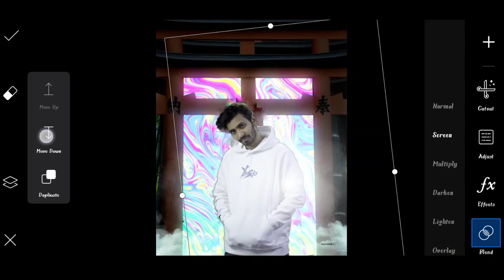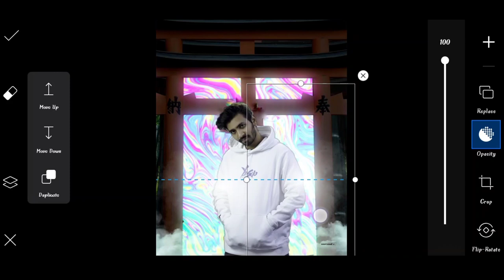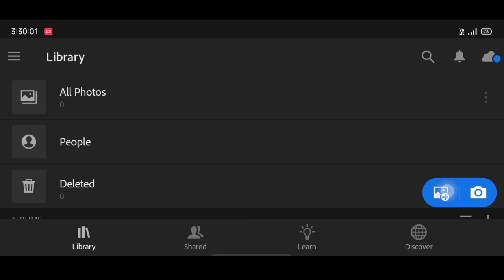Saarvendra new neonlight photo editing | saarvendra Instagram viral photo editing | picsart tutorial